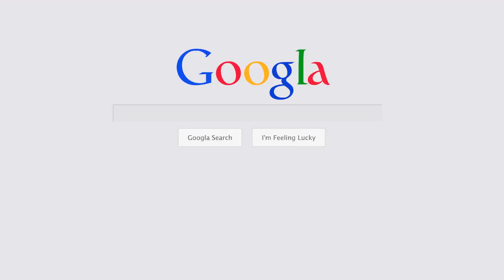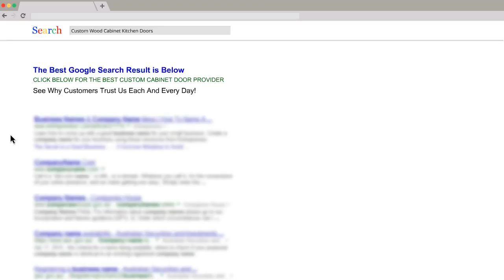Alabama Exterior Wood Doors | Exterior Wood Doors in Alabama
Some Tips On How To Find the Best Alabama Cabinet Maker to Purchase High Quality  Exterior Wood Doors for Your Alabama  Exterior Wood Doors Project.

A simple search online will reveal many companies offering  Exterior Wood Doors at discount prices, or sales. But be careful. Don't be tempted by these offers to quickly. The most important thing is to identify a reputable Alabama  Exterior Wood Doors dealer who has a reputation for supplying the finest quality  Exterior Wood Doors. Look for customer reviews about the company, and spend time browsing the website. Check the information about how the  Exterior Wood Doors are made and how the wood is sourced.

You are looking for a company which supplies the work of master craftsmen. The  Exterior Wood Doors should be made from the best materials, by professionals. There should be a good choice of styles, and the best suppliers will have a customer service team who will be available to answer questions,or help you with your order. There should also be ordering advice on the website, to help you calculate sizes, and order the correct number of items.

The very best  Exterior Wood Doors suppliers will be selling the highest quality products at reasonable costs. Whether you are you looking for a timeless traditional kitchen made from beautiful Oak, or you want a modern design in a bright color, the best suppliers will have a product to suit you perfectly.

Be careful that you are buying solid  Exterior Wood Doors. Many people have been disappointed to find they have purchased veneered  Exterior Wood Doors which are not as robust, and will certainly not stand up to a busy growing family. The reputable Alabama supplier will be honest with you, and you will be able to trust that their products are being described truthfully and accurately.

Re-modelling your home involves a significant investment of time and money, so before you rush into purchasing from a supplier, take the time to find the best one, who makes the most beautiful  Exterior Wood Doors and sells them at amazing prices.

Alabama  Exterior Wood Doors
 Exterior Wood Doors in Alabama
 Exterior Wood Doors supplier
 Exterior Wood Doors distributor
 Exterior Wood Doors manufacturer